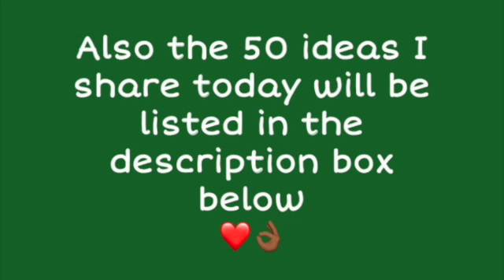Vlogmas: Day 8 | 50 Vlogmas Video Ideas!! | Alaija Bennett | K7ngdom Babe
Hey K7ngdom Squad!! Welcome to Day 8 of Vlogmas! 😃😁  This video is for my fellow Vlogmas buddies who are stuck trying to figure out video ideas. Very short and sweet today, but I hope this helps you guys out a lot!
Your Favorite Kingdom Babe, Alaija :)

Vlogmas Ideas
1. Christmas Recipes You Should Try
2. Christmas Decoration Ideas
3. Christmas Caroling
4. Make a List of Your Favorite Christmas Songs
5.Christmas Eve/ Day preparation
6. A Christmas Childhood Memory
7.Christmas wrapping ideas
8. Family Christmas Traditions
9. Trendy Christmas Hairstyle Ideas
10.Giving back For the Holidays
11.The Birth of Jesus
12.Spending Christmas Single/Married/New parents
13. Christmas Decorating Hacks
14.Winter Clothing Haul
15.What Christmas Means to You
16.Christmas Themed Bible study
17. Christmas Decorations in Your Neighborhood
18.Christmas Wishlist
19. Christmas Tree Decoration Haul
20.Decorating Your own ornaments
21. Make a Gingerbread House
22.Making your own Christmas Calendar
23.How You Celebrate Christmas in your Country/Culture
24. Best Gifts for the Holidays 2020
25.Stocking Stuffer Ideas
26.Making Cookies for Santa
27.Making The Worlds best Hot Chocolate
28. DIY Ugly Sweater
29.Decorating your apartment/ house
30.DIY Christmas Wreath
31.Holiday Nail art
32.Buying a Picking out/Buying a tree
33.Christmas Games
34.Baby’s first Christmas
35.Gift Guide for Him/Her
36. Christmas Shopping
37.Making a snowman
38.A Day in my life (Christmas Edition)
39. Favorite Christmas Movies
40.Holiday Make up
41. Best Outfits for Christmas Parties
42.Putting up/Decorating the Tree
43. Christmas Cocktail Recipes
44.How to make Christmas Intro
45. Tips on Christmas Budget
46.How You’re Keeping Christ in Christmas
47.Baking Video
48. How To Stay in Shape During Christmas
49.Decorating Your Car
50.Vlogmas Ideas

☆꧁Social Media꧂☆

Jingle Bells( Jazz Edition) - Dexter Green